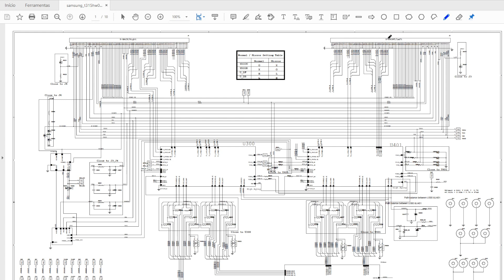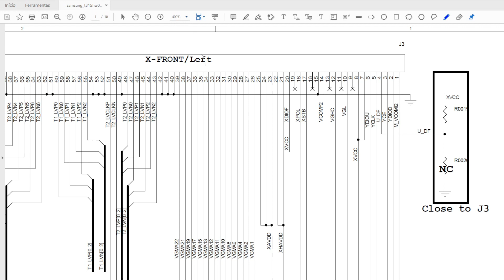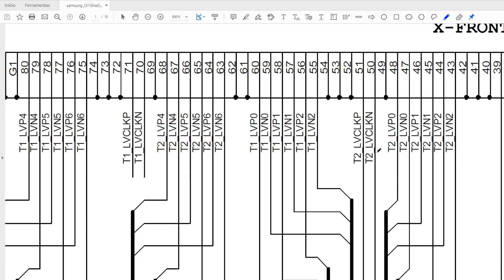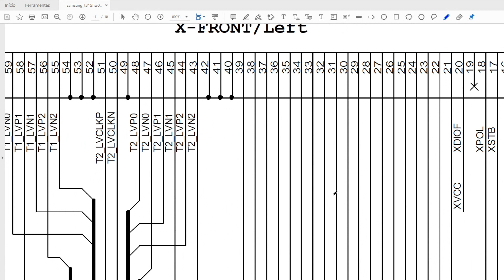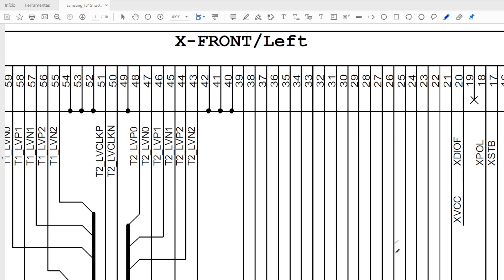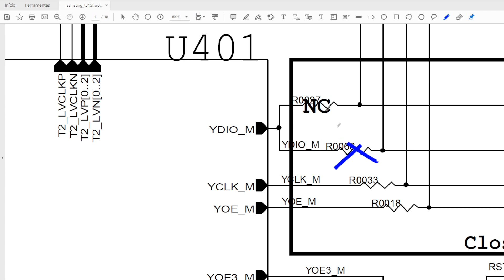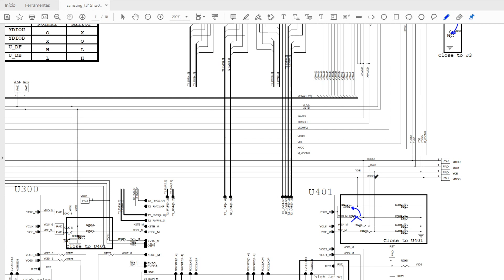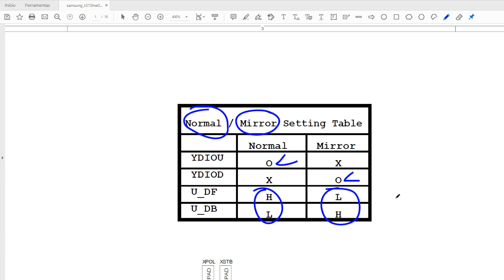626 - Inversão de Imagem por Hardware na Placa TCON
🎁 Presente - Estação AFR ATTEN 975 Pro - Maior doação/compra leva!
Termina dia 12/01/2023, divulgação do ganhador

📚 4 E-books Funcionamento e Consertos da Fonte BN44-00704E = R$50,00

Depósito:
Bradesco
Ag. 3003-1
CC. 139973-0

Ag 1368
Operação 013
Conta 7756-5

Lista dos ganhadores do sorteio de 16/12/2022

Multímetro AFR MT5300

101 - Miguel da Silva Andrade

Multímetro HT118A Kaiweets

127 - Carlos henrique Storoli

Alicate AFR MT6200

46 - Nelio Franco

Alicate AFR MT6300

152 - Maria Eduarda Celzoski

Alicate AFR MT6500

55 - José Abílio da Silva